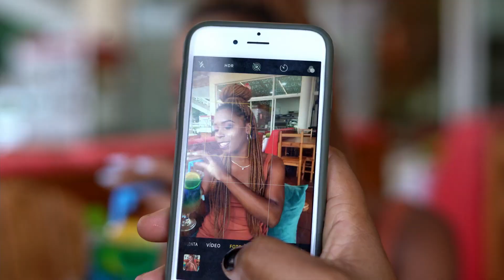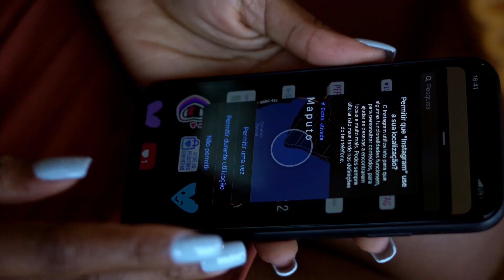Cláudio Ismael - Está Postar (Vídeo Oficial)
- Cláudio Ismael
- 1MusicMoz

00:00 : 1MusicMoz
00:05 : Se inscreve aí... ajude o canal a crescer